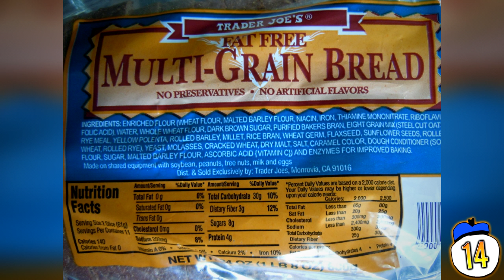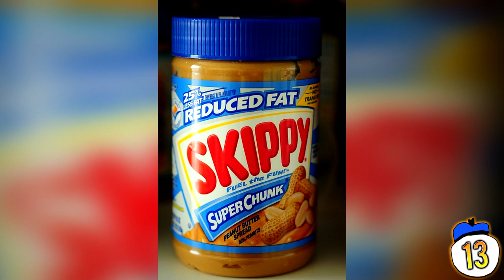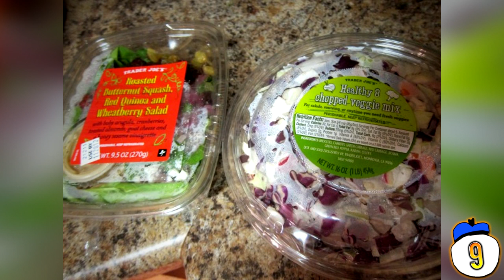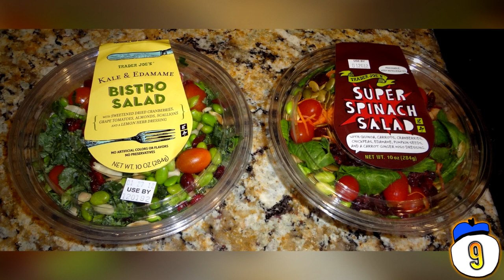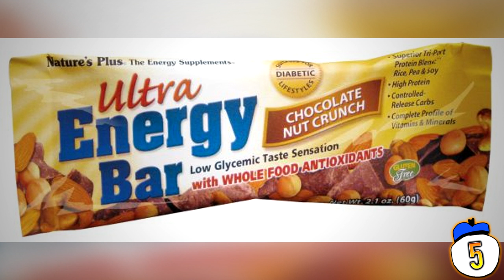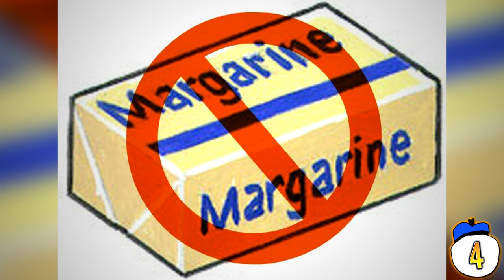15 Healthy Foods That Are Actually Unhealthy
From yoghurts filled with sugar-coated fruit chunks to the common belief that "fat-free" actually means anything, we count 15 food marketed as healthy when that simply isn't true